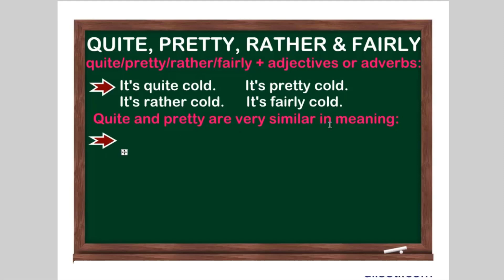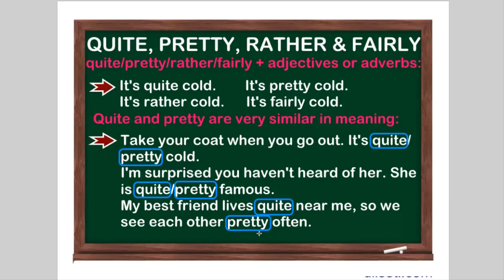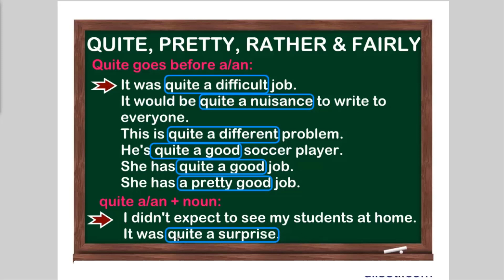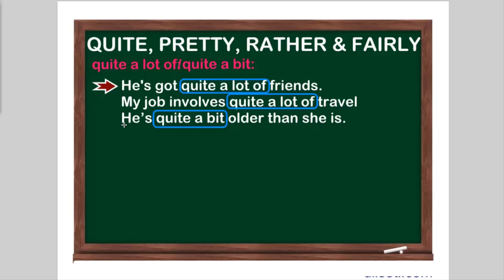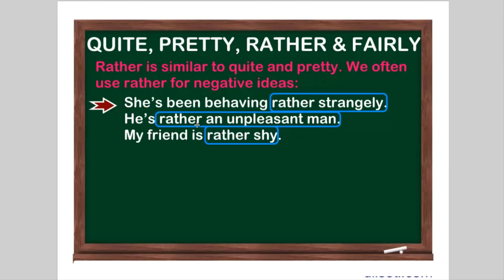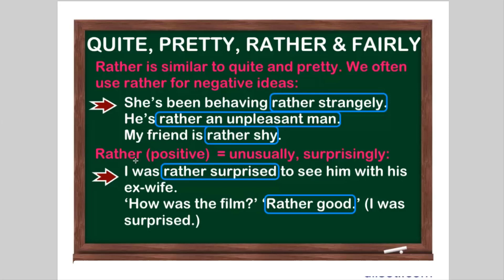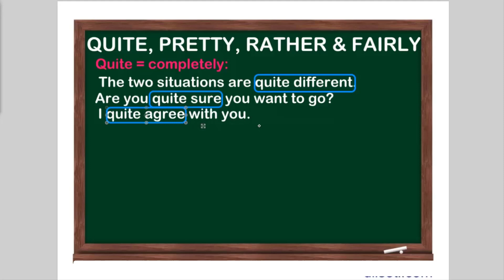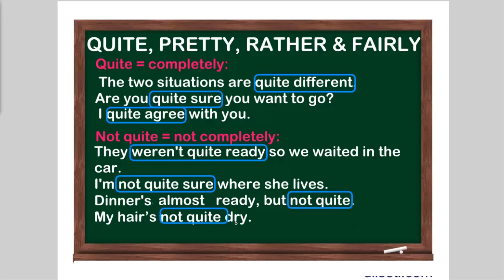Sıfırdan İngilizce - Ders 127: Quite, Pretty, Rather & Fairly